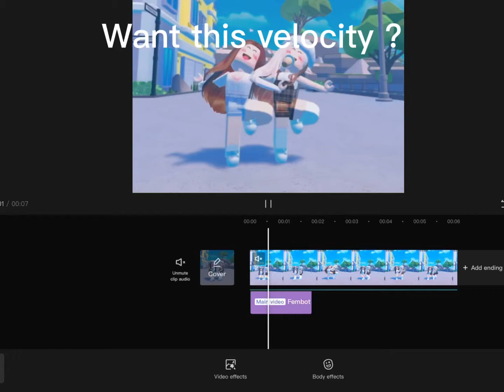EASY CAPCUT VELOCITY tutorial!!